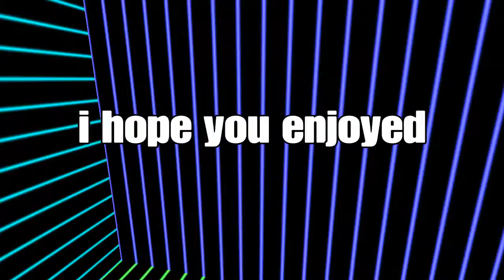Assassins creed the ezio collection (season 3)#7